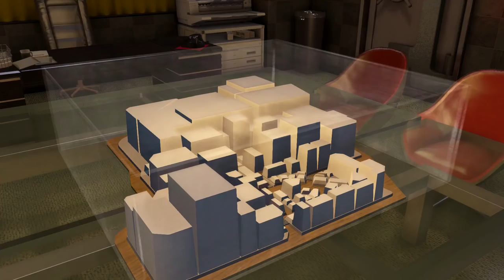Two Best Friends Play Yakuza 0 (Part 37)